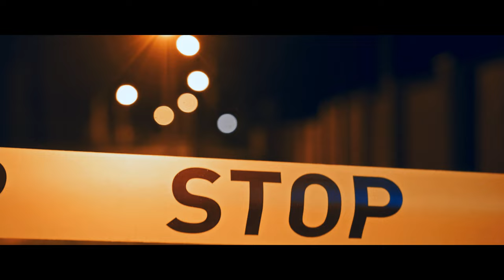The Goon’s Loose - Nathan Moore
What an exciting  music, when i hear this music i feels so exciting like watching action movie and doing an action role on the movie, hope you guys can enjoy this music.

Title : The Goon’s Loose
Artist : Nathan Moore
Genre : Rock
Mood : Dramatic